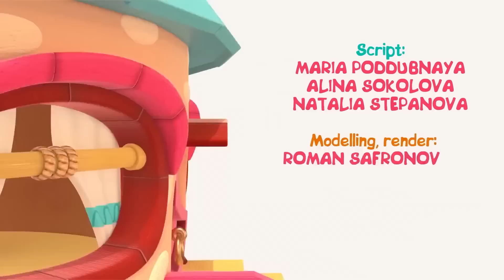Cartoons für Kleinkinder. HopHop und TokTok | HopHop die Eule Kompilation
⭐Leo der Lastwagen Spielzeug! Wir haben auf unserem Kinderkanal “HopHop die Eule” lehrreiche Cartoons für Kleinkinder mit HopHop und seinem Freund TokTok. Schau Dir unsere Kompilation auf Deutsch an
00:00 TokTok badet
06:01 Ameisenhügel
12:09 Seifenblasen

"HopHop die Eule" ist die richtige Adresse für spaßige und lehrreiche Kinderunterhaltung. HopHop ist eine kleine Eule, die mit ihrem Freund TokTok, dem Sprecht, die spannenden Abenteuer erlebt und Neues lernt.